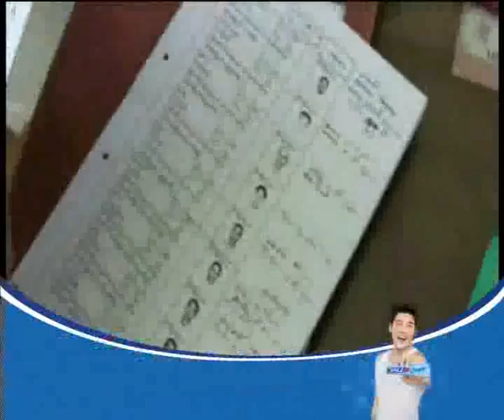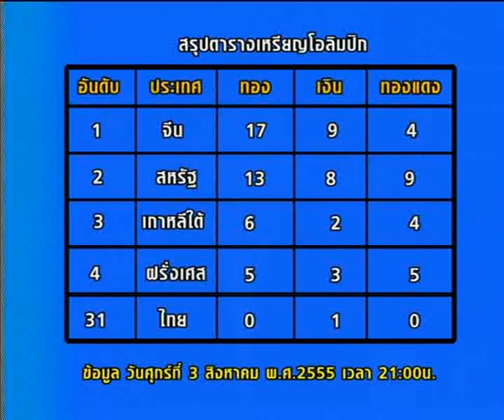ข่าวข้นคนเนชั่น (2ส.ค.55 เบรค 4)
รายการ "ข่าวข้นคนเนชั่น"   ประจำวันที่ 2 ส.ค. 55  เบรค 4